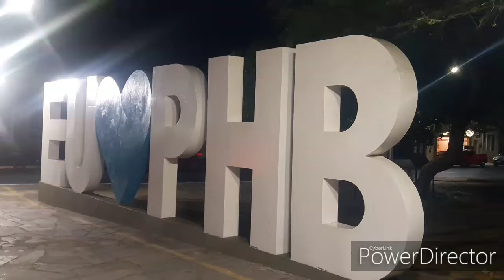Parnaíba a mais linda do Piauí Cidade fashion.